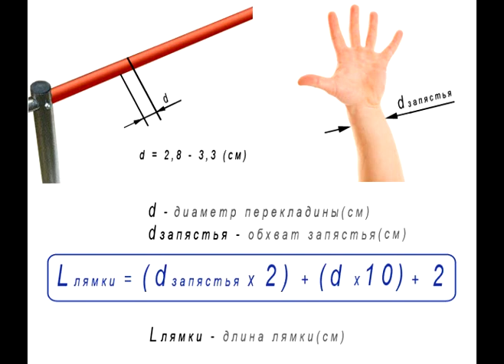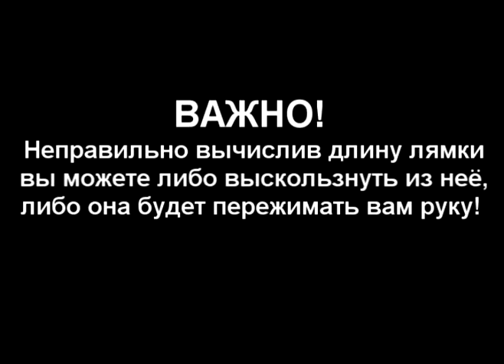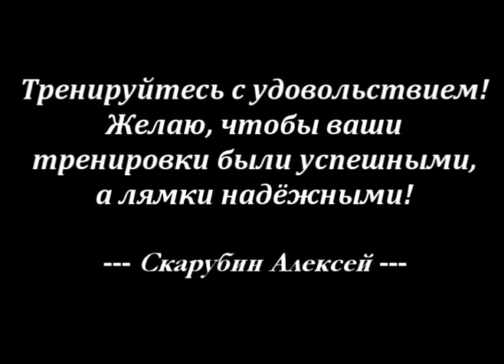Как делать лямки для турника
Статья " Изготовление лямок для туника":
В этом коротком видеоуроке подробно показан процесс изготовления лямок для турника.